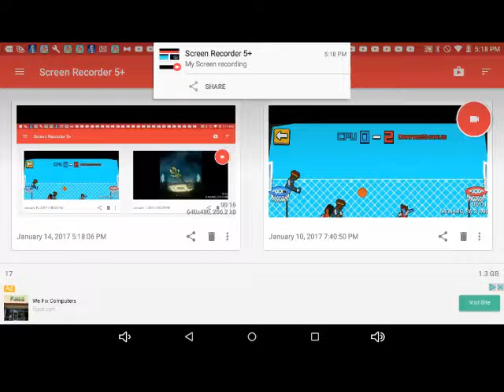New Wallpaper!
Woo!